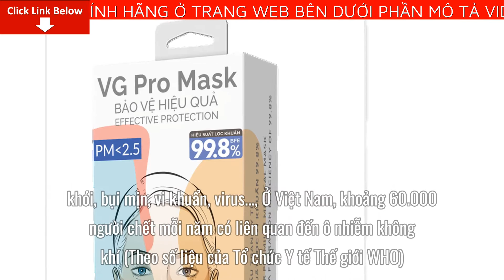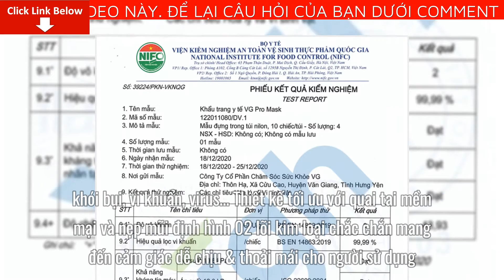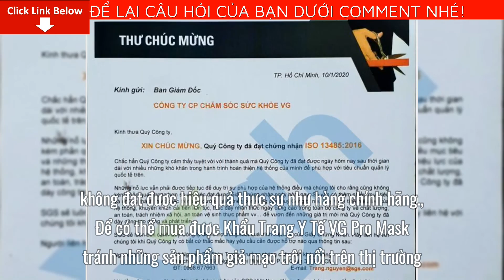Khẩu Trang VG Pro Mask bán ở đâu? Khẩu Trang Y Tế VG Pro Mask có ngon không?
Bài viết ngày hôm nay mình sẽ cung cấp cho bạn nhiều thông tin về Khẩu Trang Y Tế VG Pro Mask. Cụ thể bạn sẽ biết được thông tin quan trọng như:Khẩu Trang VG Pro Mask bán ở đâu? Khẩu Trang Y Tế VG Pro Mask có ngon không?
Khẩu Trang VG Pro Mask có tốt không?
Khẩu trang VG Pro cấu tạo từ 3 lớp vải không dệt nguyên sinh với các chức năng riêng biệt của mỗi lớp mang đến lá chắn toàn diện bảo vệ đường hô hấp khỏi những tác nhân gây hại cho sức khỏe như: khói bụi, vi khuẩn, virus... Thiết kế tối ưu với quai tai mềm mại và nẹp mũi định hình 02 lõi kim loại chắc chắn mang đến cảm giác dễ chịu & thoải mái cho người sử dụng.
Ưu điểm vượt trội:
- Thiết kế đa lớp nhưng vẫn đảm bảo mỏng, nhẹ, thoáng khí, không gây bí bách
- Lớp ngoài chặn bụi, kháng giọt bắn
- Lớp Meltblown ngăn cản bụi mịn, virus và trên 99.8% vi khuẩn
- Lớp trong cùng mềm mại, thấm hút mồ hôi
- Nẹp mũi kim loại kép chắc chắn, hạn chế tối đa khe hở giữa khẩu trang và mặt
- Quai tai bản dẹt, tạo cảm giác thoải mái, êm ái dù đeo cả ngày dài
- Hộp 20 chiếc đóng gói 1 - 1 giúp bảo quản và mang theo dễ dàng
Giá bán lẻ: 100.000đ/hộp
Màu sắc: Trắng/Xanh
Khẩu Trang VG Pro Mask bán ở đâu?
Để có thể mua được Khẩu Trang Y Tế VG Pro Mask tránh những sản phẩm giả mạo trôi nổi trên thị trường.
Mình khuyên các bạn hãy đặt mua qua website chính thức của Khẩu Trang VG Pro Mask để có thể yên tâm nhất về chất lượng sản phẩm cũng như giá cả đã được niêm yết.
Hướng dẫn mua Khẩu Trang VG Pro Mask trực tiếp từ nhà sản xuất
Bước 3: Sau đó ít phút chuyên viên tư vấn của Khẩu Trang VG Pro Mask sẽ liên hệ lại và tư vấn mọi thắc mắc của bạn để bạn có thể hoàn toàn yên tâm sử dụng.
Để có thể mua được Khẩu Trang Y Tế VG Pro Mask Chính Hãng, tránh những sản phẩm giả mạo trôi nổi trên thị trường.